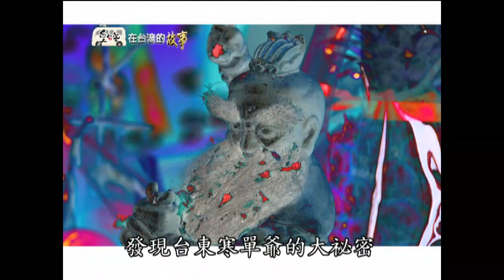炸寒單 2013年昌憲鬧元宵 親自上陣【精選】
史上創舉 收集三大炮 台東炸寒單
陣頭界劉德華爆炸了!!記得呼吸 要有覺悟
停辦五年再現英雄勇氣